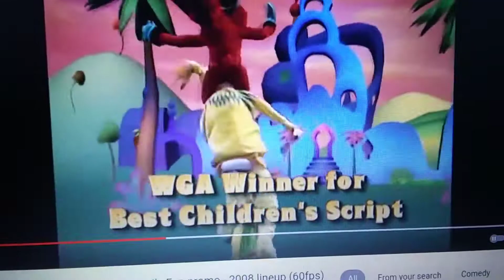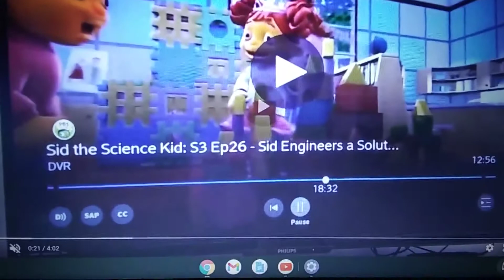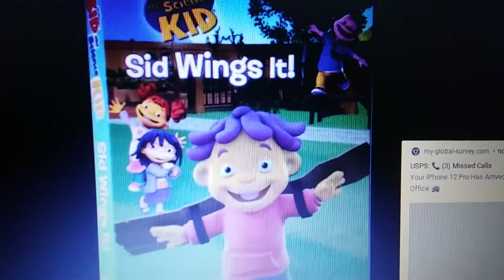September 18, 2019